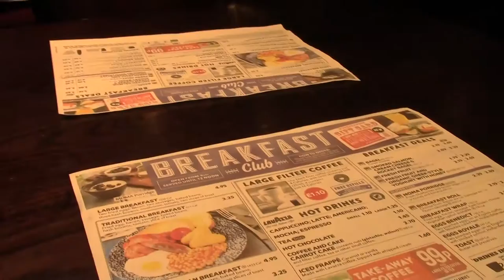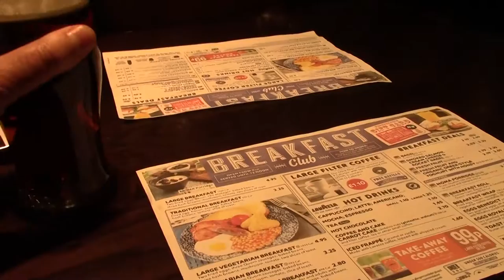Missing L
A quick visit to The Sir Samuel Romilly in Barry. It seemed to be missing an "L". Some beer and a bitterly cold wind. May go back but it will be Summer.